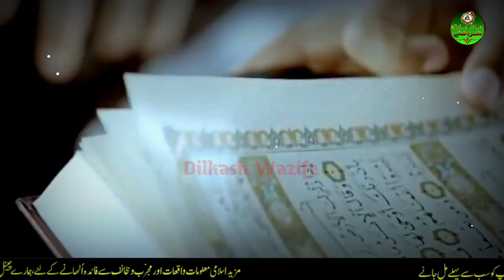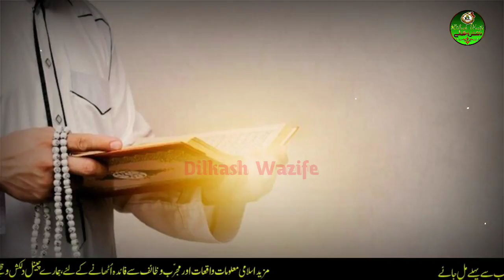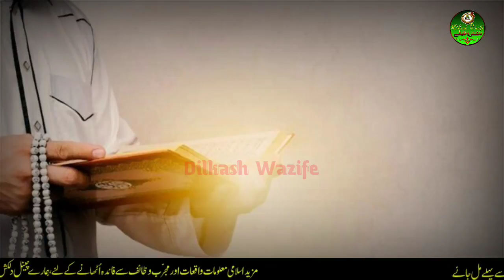Muharram ki 1tarik ko bismillah 100 bar likhne ya likhwane ke zabardast faide ek muharram ka amal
Assalamo alikum Azeez Dosto hamar  channel (Dilkash wazife)
  ,par hum apko khush amdeed kehte hain

aur bell i con par bhi press kar dein taake aapko hamari har aane wali  wazaif  videos ki updates Milti rahe

About These Video:

Dosto hum aapke liye apni har video me naye naye wazaif aur amal aur har mushkil se nijat ke liye badi badi kitabon se
 wazaif dhond kar laate hain jis me aapki har pareshani ka hal majood hota hai aur iyse wazife jo aapk har mushkil se
nijat dilaye,bas aapko un wazaif par iman o yaqeen ke saath allah par bharosa karte hue wazifon par amal karna hota hai,
aur hum islamic maheno ko nazar me rakhte hue un maheenon ke makhsoos amal aur wazaif ke aap logon ke saamne pesh karte hain,
jaise ramzan ka wazeefa zilhaj ka wazifa moharran ka wazifa meelad unnabi ke maheene ka wazifa aur rajab o shaban ke waife
aap logon ke liye video ki shakl me pesh karte hain,
aur hum islamic sabaq aamoz waqiat ke video bhi upload karte hain apne channel par jis se har ahle iman ki islah ho sake

AUR AAP dost o ehbab se GUZARISH HAI K AAP HAMARI VIDEOS DEKHIN
 PASAND AAYE TO LIKE AUR COMENT KAREIN,AUR  APNE DOSTON aur apne rishta daron KE SAATH SHARE BHI KAREIN jazak allah

Mazeed videos ke Liye Nichy Links per Click Karen.